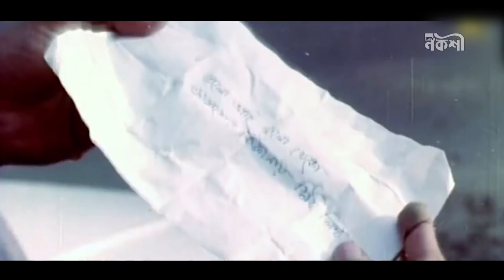২২ বছর পরও সিনেমা অঙ্গনের আইকন সালমান শাহ্‌ । অনেক সুপার স্টার এখনও অনুকরণ করে সালমান শাহ কে